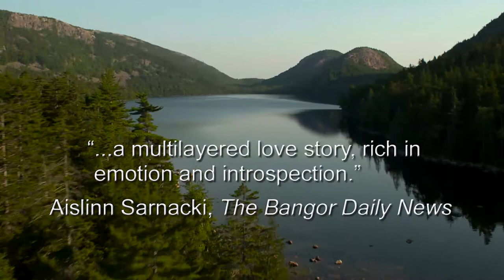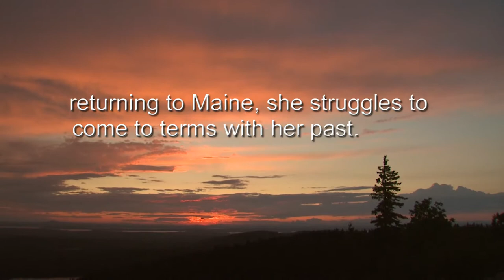Islands of Time by Barbara Kent Lawrence Book Trailer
In "Islands of Time," an older and wiser Becky returns to Maine to come to terms with the past. Two failed marriages later, she's on a solitary mission to break free of the memories of her adolescence and move forward.